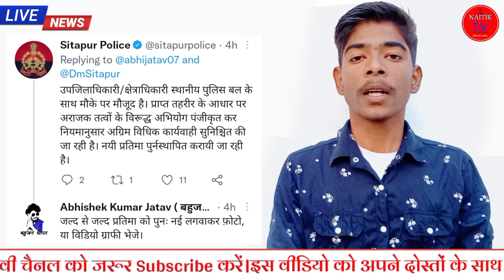UP में फिर से तोड़ी गई डॉ.अंबेडकर जी की मूर्ति।dr.bhimrao ambedkar।bhim army news।up news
cover topic:–

1.chandrashekhar ravan
2.pandit
3.mayawati
4.bhim army chandrashekhar azad
5.bhim army news
6.mandir
7.up news
8.dr.bhimrao ambedkar
9.babasahab ambedkar
10.chandrashekhar azad ravan

(#)hagetage